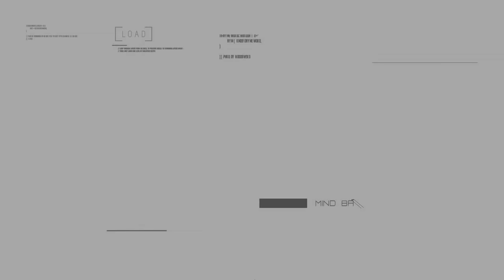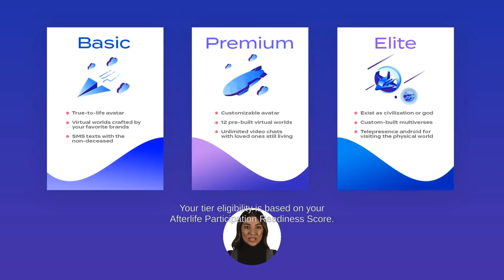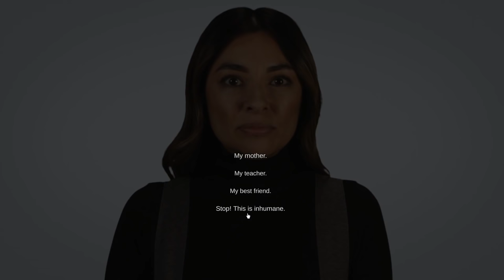EVERLAST - Welcome to Your Digital Afterlife! (Memories, Emotions & Happiness May Cost Extra!)